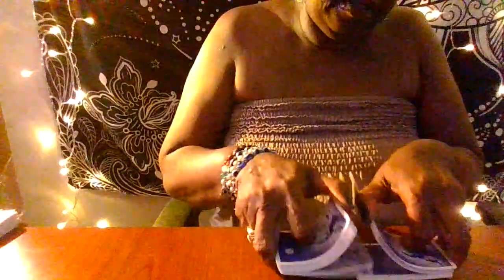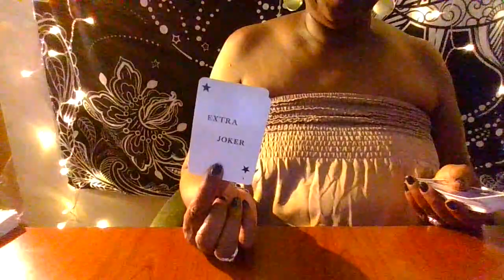DF/DM make a wish with me !!!